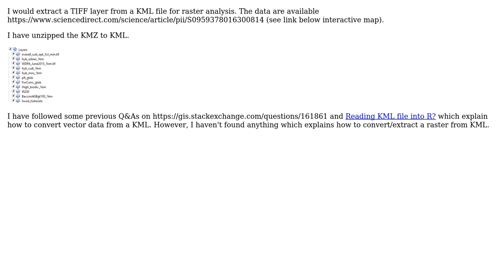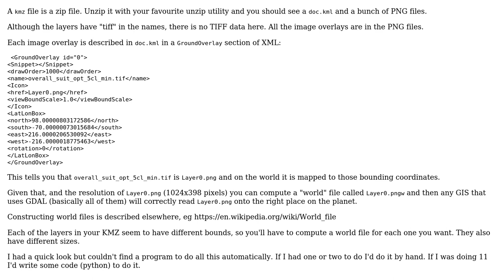GIS: Reading TIFF layer from KML in ArcGIS or R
With thanks & praise to God, and with thanks to the many people who have made this project possible! | Content (except music & images) licensed under CC BY-SA | Music | Images & others | With thanks to user Spacedman user PolyGeo user carrots and the Stack Exchange Network Trademarks are property of their respective owners. You are responsible for your own actions.